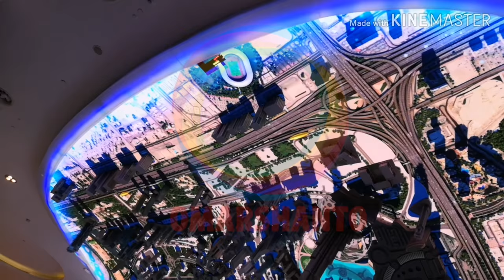VR Park at The Dubai Mall. ChallengeReality at the ultimate new attraction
ChallengeReality at the ultimate new attraction - VR Park at The Dubai Mall. Emaar Entertainment, the pioneer of innovative entertainment, leisure and retail concepts in the region, owns and manages the 7,000 sqm VR Park in The Dubai Mall, the ultimate virtual reality and augmented reality attraction.